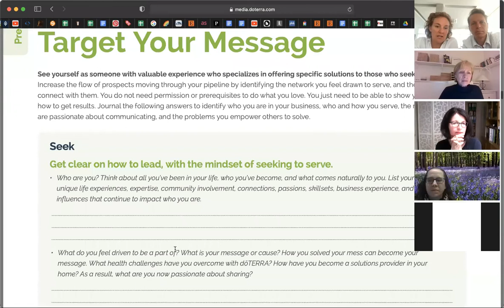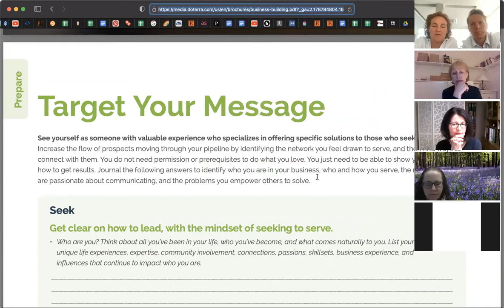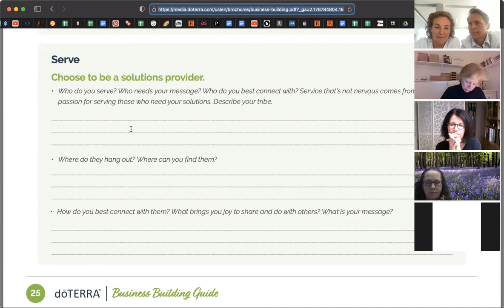Success Hack #4 - Andy Goddard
What's the one thing that will make the most difference in your doTERRA business?